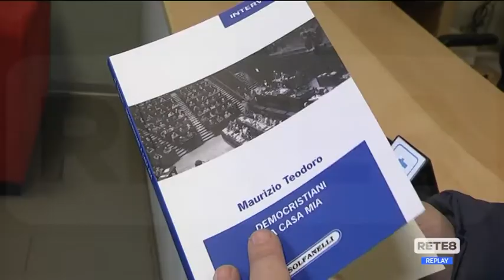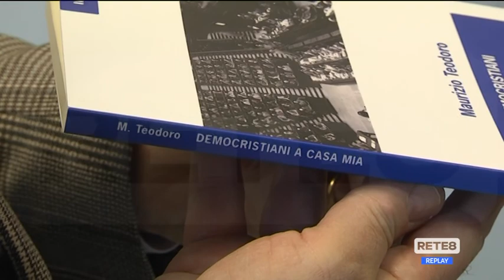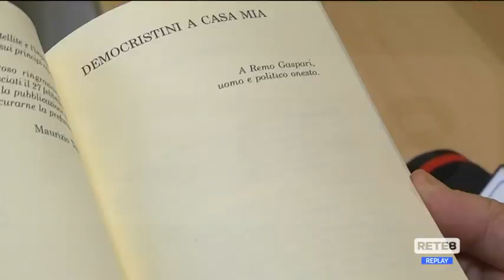Editoria - "Democristiani a casa mia"